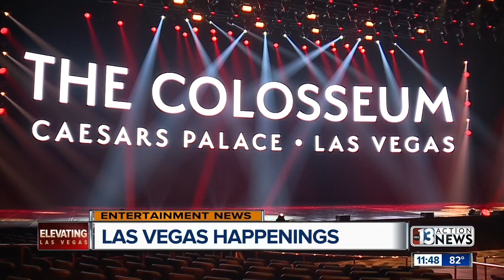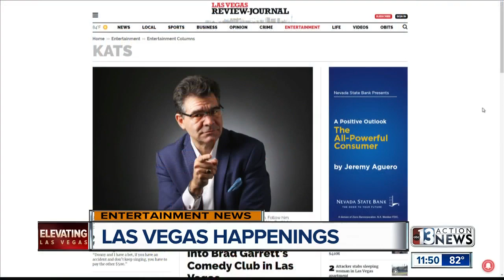John Katsilometes talks Jerry Seinfeld's surprise and David Crobsy's new documentary